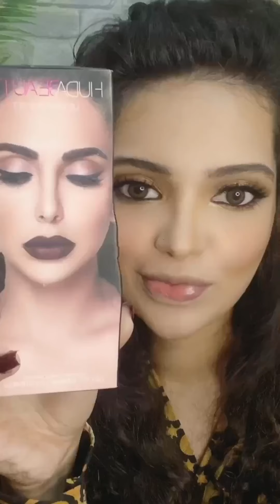Party bronze eyes with maroon shimmer lips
Product details:
@maccosmetics studio fix foundation
@maybelline age rewind concealer ‘caramel’
@maybelline age rewind concealer‘sand’
@lauramercier translucent powder
@hudabeauty highlighter palette
@maccosmetics fluid line gel eyeliner dip down
@narsissist duo eyeshadow’condura’
@maccosmetics eyeshadow ‘amber lights’
@hudabeauty eyeliner
@lorealparis x fiber mascara
@maccosmetics fluid line gel eyeliner black track
@benefitcosmetics precisely my brow Pencil
@hudabeauty lip contour set famous and vixen
@toofaced rich and dazzling high shine lip gloss
@hudabeauty lashes
@debenhamspk dress